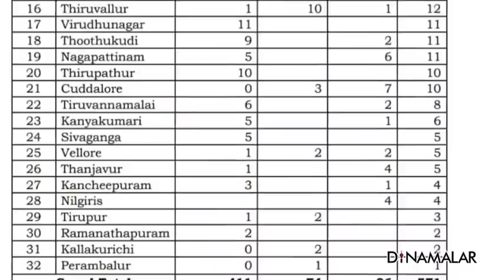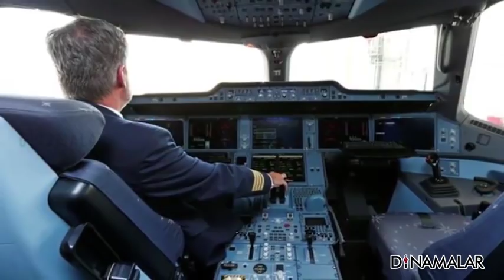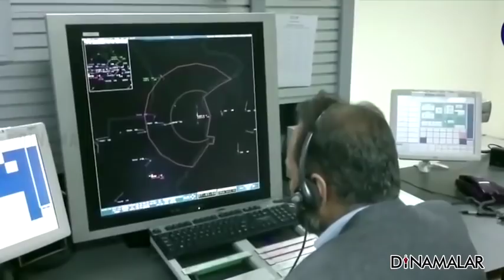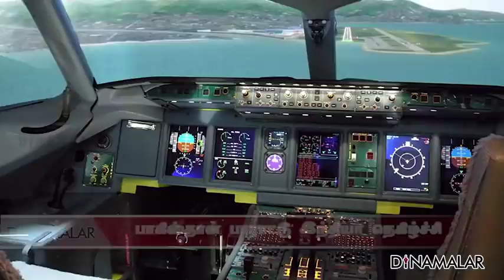செய்தி சுருக்கம் | Seithi Surukkam 05-04-2020 | Short News Round Up | Dinamalar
1. TNல் மேலும் 2 பேர்  பலி; பாசிடிவ் 571 ஆக உயர்வு
2. இந்தியாவை காப்பாற்றிய தடுப்பூசி
3. வைரசை வாங்கி செல்லும் அப்பாக்கள்